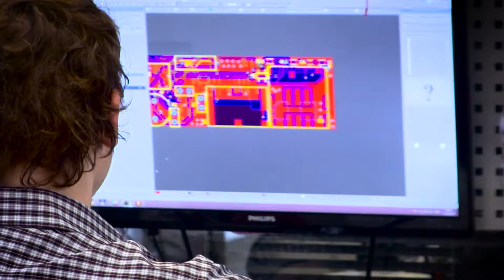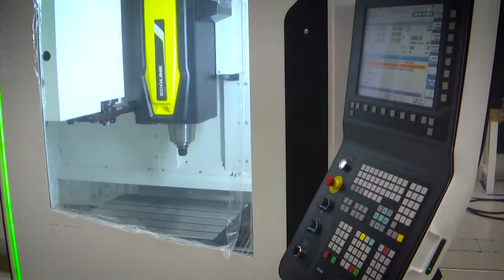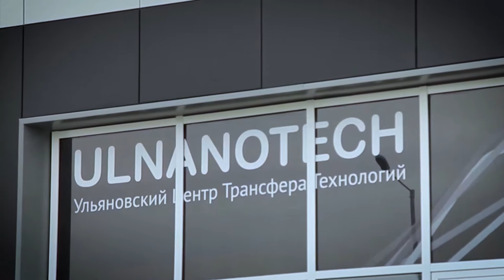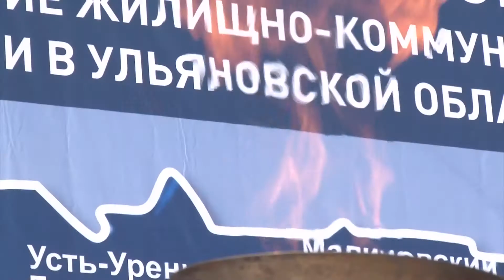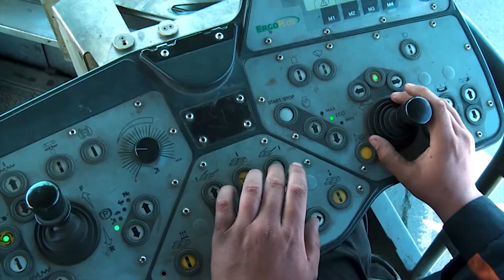Дневник губернатора Март 2018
Ряд ключевых событий в жизни Ульяновской области за март 2018